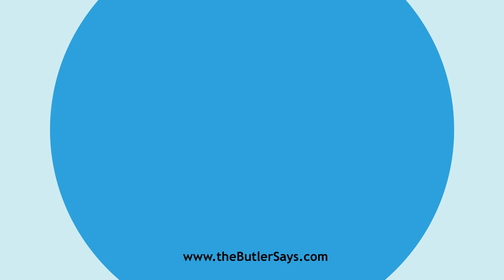Learn how to say this word: "Dictatorship"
This is the definition of "Dictatorship":
n.  The office, or the term of office, of a dictator;
   hence, absolute power.